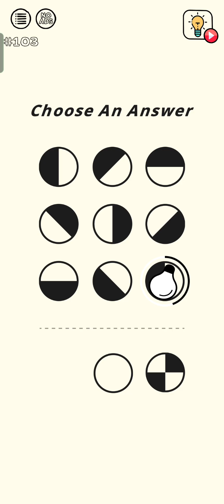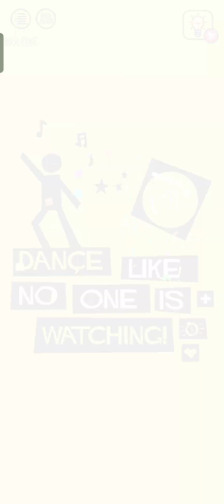Train your brain and unravel the puzzles in Brain Wash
Train your brain and unravel the puzzles in Brain Wash – a mind-bending journey to unlock hidden truths and restore order. Dive into a world of brain-teasers and mysteries in Brain Wash. This game will test your logic, wit, and creativity as you unravel the secrets within. Can you wash away the confusion and restore clarity?